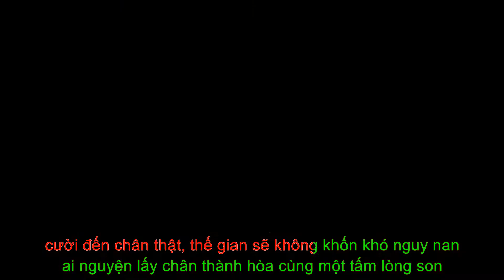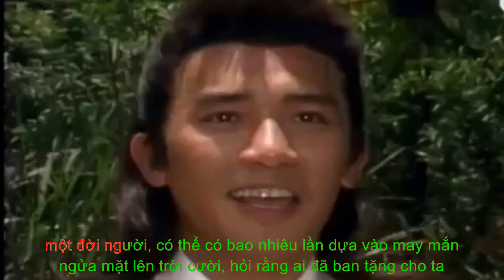( Vietsub ) Không hối tiếc 无憾 (粤语歌 tiếng quảng đông )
( Vietsub ) Không hối hận 无憾  (粤语歌 ) HongKong Music
人一生　可有幾多靠點幸運
một đời người, có thể có bao nhiêu lần dựa vào may mắn
頭仰天　笑問這是誰贈
ngửa mặt lên trời cười, hỏi rằng ai đã ban tặng cho ta
笑得真　未會世間險阻厄困
cười đến chân thật, thế gian sẽ không khốn khó nguy nan
誰若以誠相待碧血丹心
ai nguyện lấy chân thành hòa cùng một tấm lòng son
以熱血回贈
lấy nhiệt huyết để đáp trả bằng chính tấm lòng này
憑胸襟　竟有一天會肩重任
ắt có một ngày trên vai ta sẽ gánh một trách nhiệm trọng đại
頭仰天　笑道錯愕胡渾
ngửa mặt lên trời cười nói vì sao mơ hồ không rõ
愛得真　直教倆生死線牽引
yêu đến chân thành cho dù là sống hay chết nguyện vẫn mãi bên nhau
能在世途僥倖 找到一片心
có thể trên thế gian này, gặp được một tấm lòng thành
以令我無憾.
là điều làm ta đời này không hối tiếc.

以熱血回贈
以令我無憾.